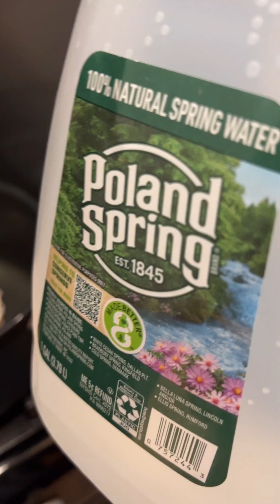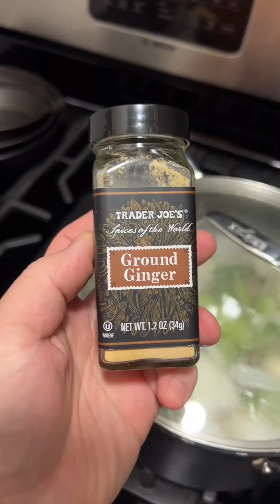Homemade Chinese Hot Pot!! Beef Tallow Sauce!!